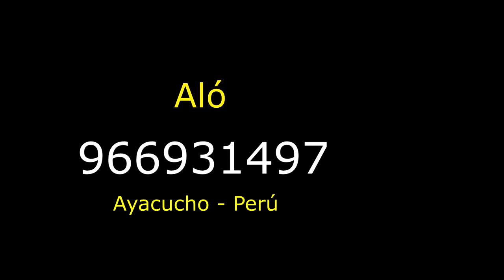Música cristiana con Requinto Ministerio Rey Glorioso Celestial Tema: Todos me Dejaron Primicia 2025